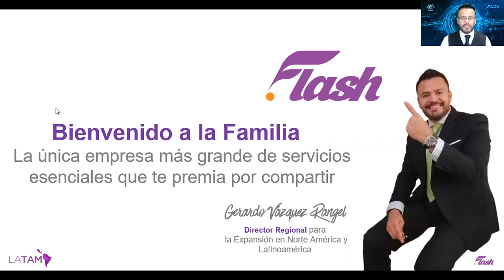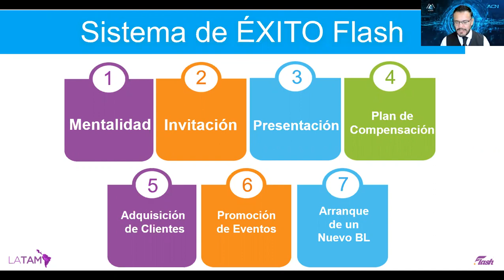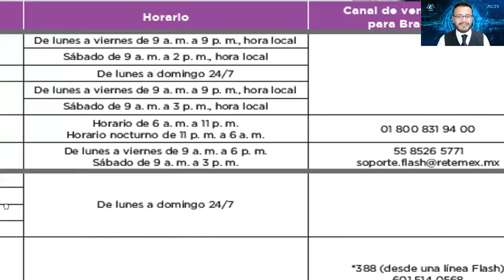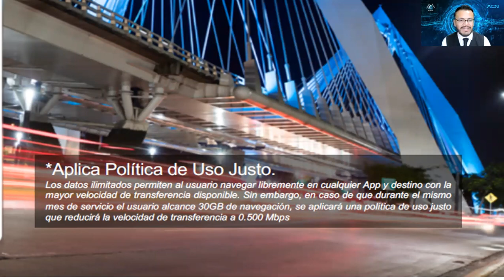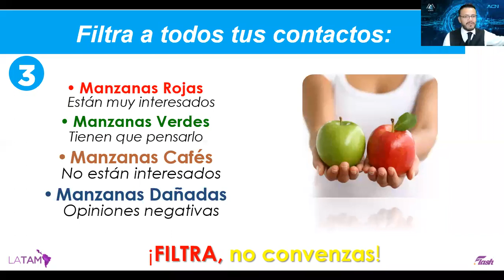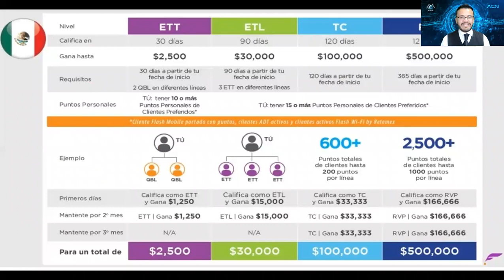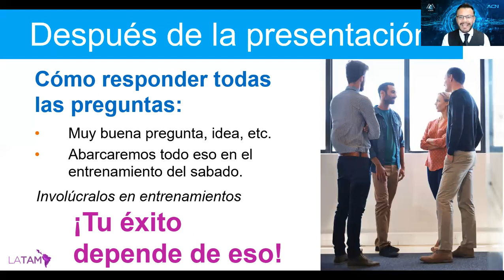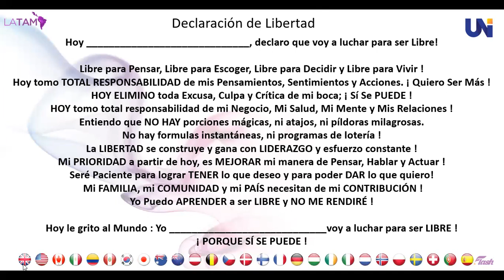Arranque Nuevo Brand Leader Diciembre 2021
Un arranque efectivo es pilar en el éxito de tu Negocio en Flash, durante tus primeros 90, 120, 160 días enfócate tan solo en seguir el sistema y dominarlo, para subir lo más rápido a los siguientes niveles.